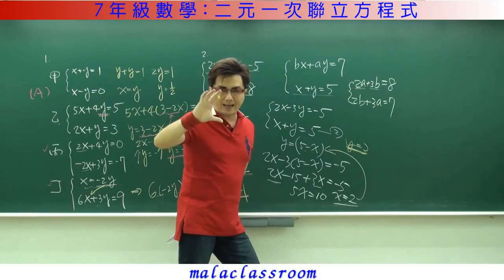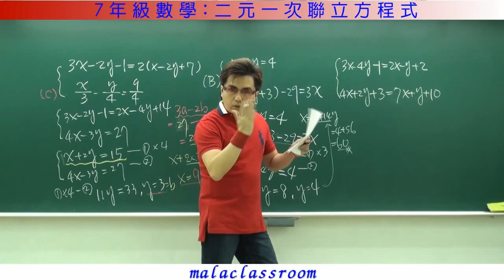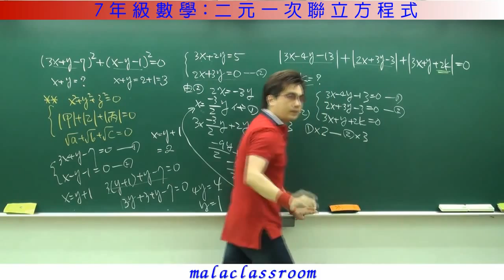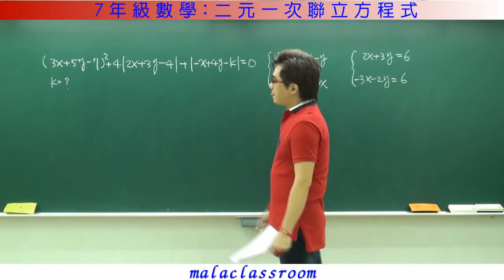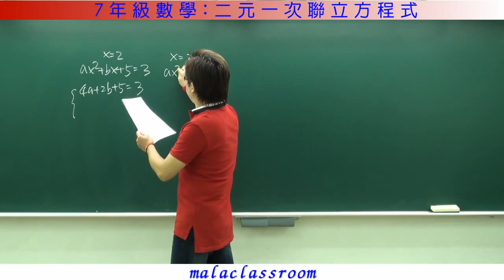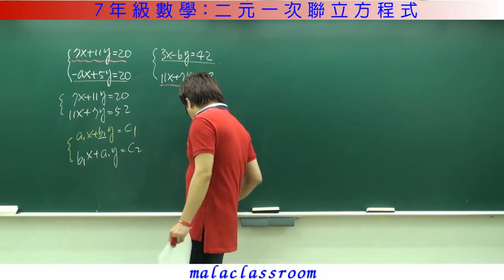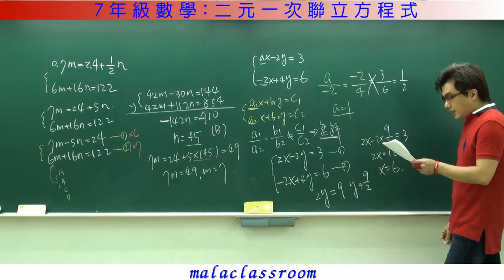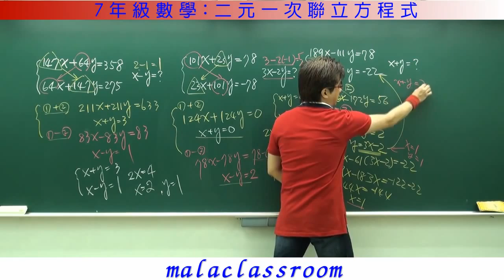二元一次聯立方程式